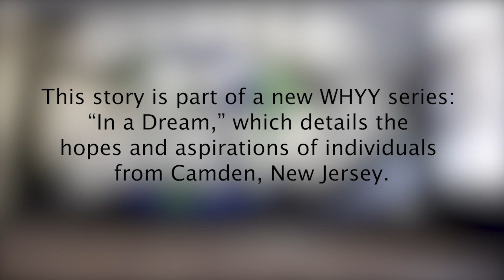Meet the 22-year-old behind an emerging Camden clothing brand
Joey Deal quit his full-time job to build his clothing brand, Hustle By Nature. The 22-year-old now has a storefront and is looking forward to the grand opening.